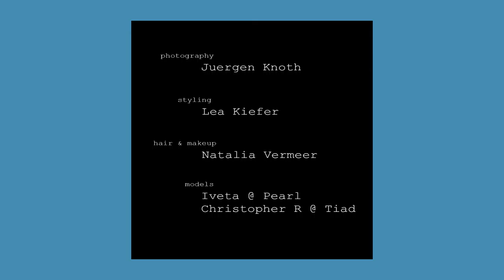JuergenKnoth fashion film Times Are Changing Upperception version 1920x1080 blue back 1min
0000
Download

Being outside when you´re in love with nature is sometimes not that easy in urban environment. But there´s always something somewhere. Some magic spots. Places that open your hearts and nurture your souls. This film is dedicated to urban nature.